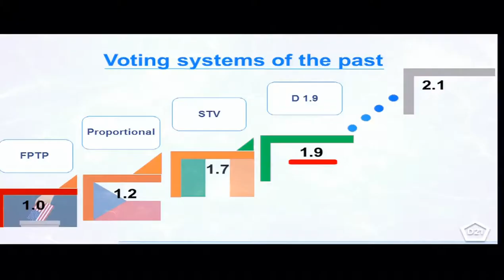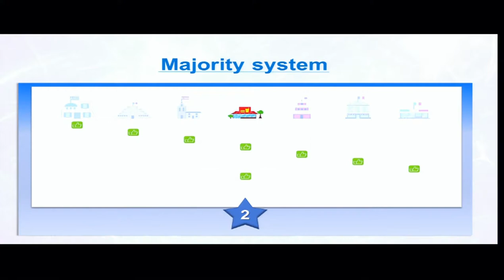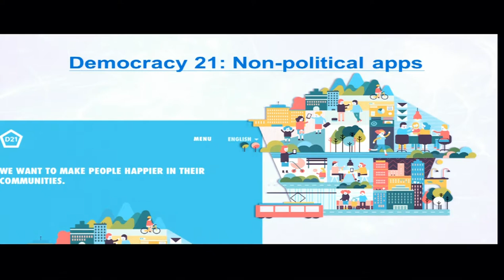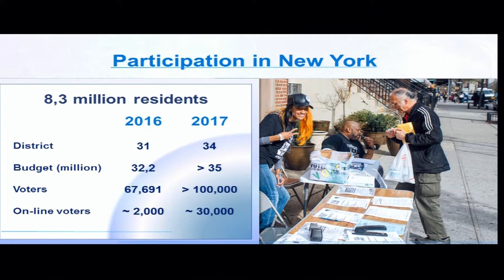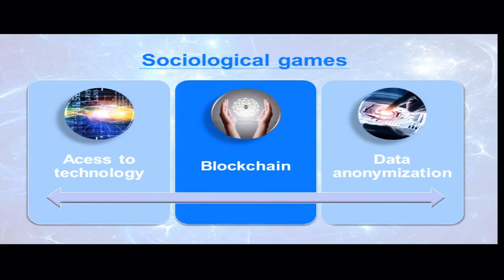Fair - Transparent - Engaging: Human Society 21 | Karel Janeck | TEDxCollegeofEuropeNatolin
Karel Janeček, is a Czech mathematician, entrepreneur, and anti-corruption campaigner. Karel proposes a new universal electoral system primarily based on a minus vote, i.e. the possibility to vote against a candidate,
as a tool to significantly improves the quality of collective decision-making and foster justice and fairness within society.

Karel Janeček is a Czech mathematician, entrepreneur, anti-corruption campaigner and author of voting system Democracy 21 and online game President 21. From 1998 to 2000, Janeček worked as a mathematical analyst for the hedge fund Market Research Ltd, and from 2004 to 2005, served as Researcher in the Austrian Academy of Sciences.On the basis of his experience, he started the firm RSJ Algorithmic Trading. During the period 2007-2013, Janeček lectured at the Faculty of Mathematics and Physics of Charles University in Prague. He specializes in optimal control in mathematical finance. In 2012, he proposed a new electoral system primarily based on a minus vote, i.e. the possibility to vote against a candidate. The idea was promoted as a part of the Positive Evolution project. In May 2013, Janecek created the electoral system Democracy 2.1 or D21 which, he argues, will bring about a major improvement. The main effect of D21 lies in the use of multiple votes - each voter has twice as many votes than the number of seats available to winners. This talk was given at a TEDx event using the TED conference format but independently organized by a local community.